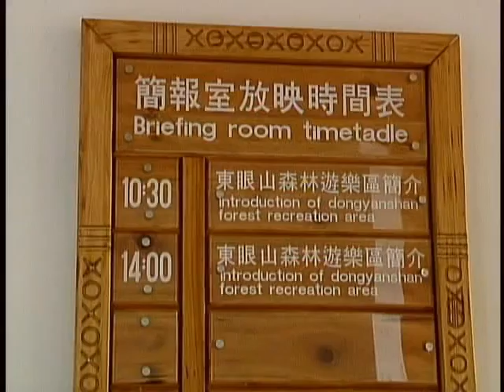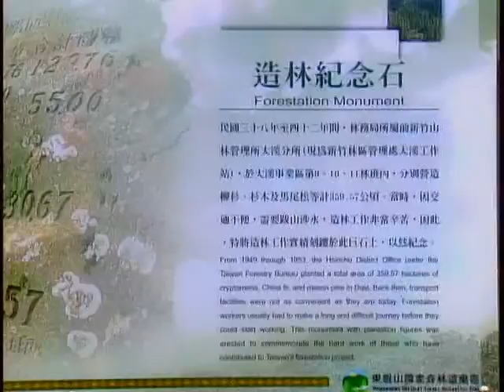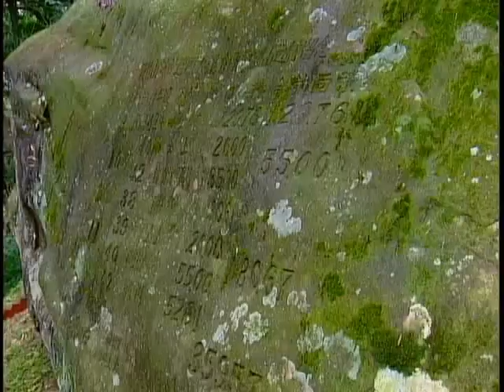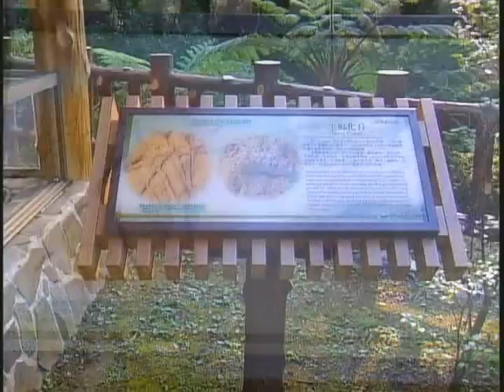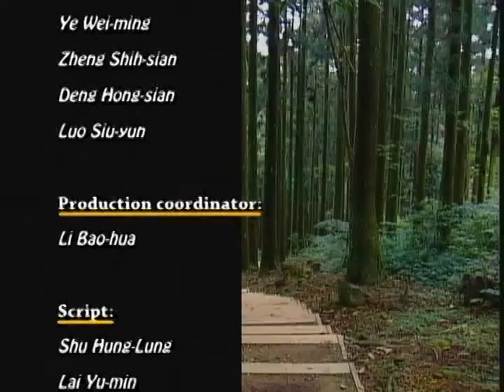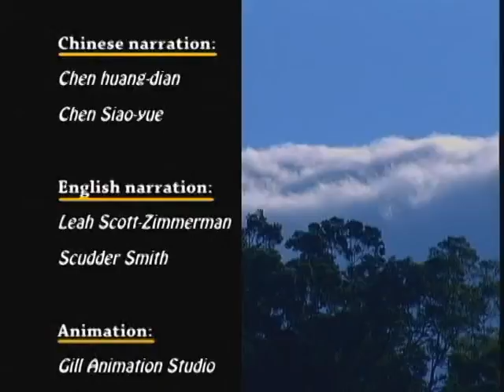Tour in Oxygen-Rich Forests - Neidung National Forest Recreation Area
Forests are the cradle of water and water is the cradle of life. Dense forests, rich water sources and a magnificent waterfall makes the Neidung National Forest Recreation Area become an ideal resort in the Greater Taipei. Rich moisture in the area moistens everything and gives life to the greenery natural subtropical broad-leaved forest, providing a perfect habitat for various creatures. The splendid and rich forest ecological environments are perfect for forest tour and observation all around the year.